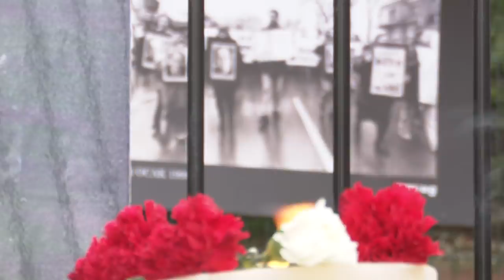CHP GENEL BAŞKANI KEMAL KILIÇDAROĞLU, KATLEDİLİŞİNİN 28’İNCİ YILINDA UĞUR MUMCU’YU ANDI 24/01/2021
Cumhuriyet Halk Partisi Genel Başkanı Kemal Kılıçdaroğlu, katledilişinin 28'inci yıl dönümünde, Gazeteci - Yazar Uğur Mumcu için düzenlenen anma törenine katıldı. Mumcu Ailesi ile birlikte Faili Meçhuller Anıtı'na çelenk koyan CHP lideri Kılıçdaroğlu, suikastin gerçekleştirildiği alanda bulunan anıta da karanfil bıraktı.